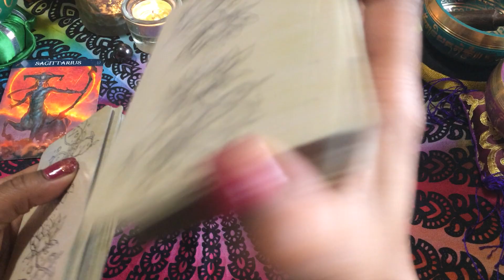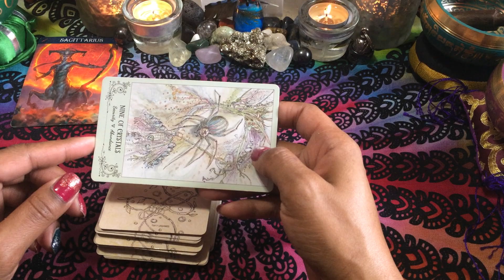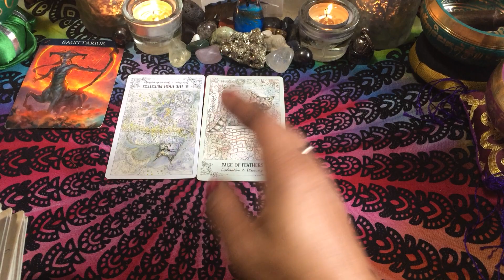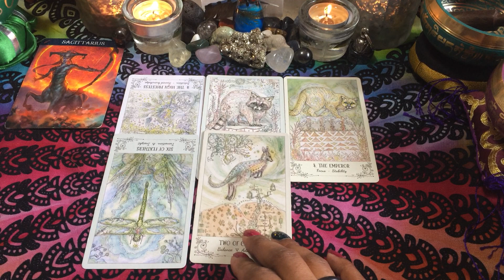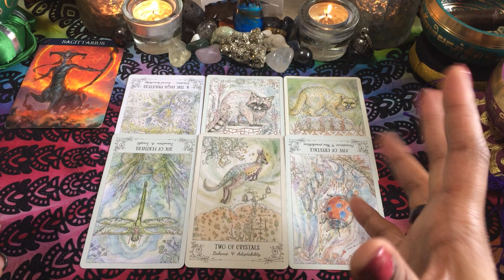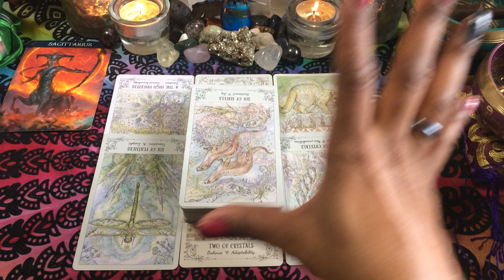🦋 (TIMELESS)) Sagittarius weekend, They've been using you the whole time. 2/4-7 (TIMELESS)) TAROT